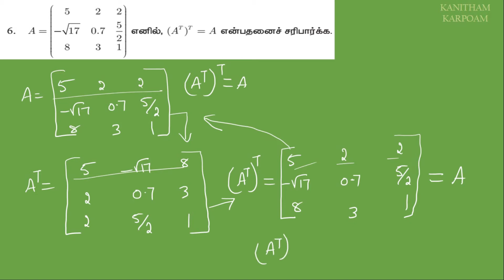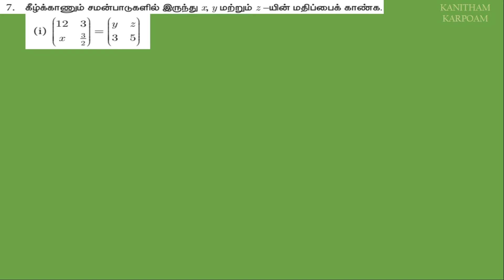10th Maths Tamil Medium Exercise 3.16 Sum 5, 6, 7 || Lesson 3